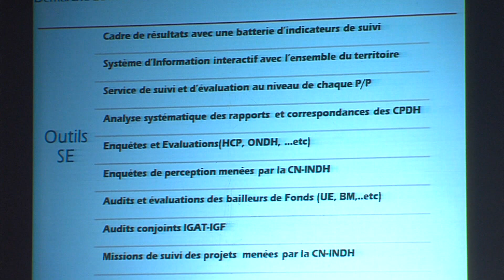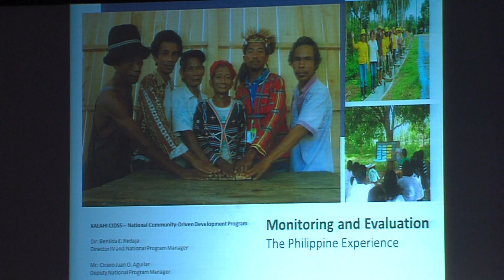تتبع وتقييم منجزات المبادرة الوطنية للتنمية البشرية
تتبع وتقييم ما تحقق على أرض الواقع ضمن رؤية المبادرة الوطنية للتنمية البشرية هو الغاية التي أريد من خلالها عقد هذه الجلسة التي ثمن المتدخلون بها ورش المبادرة الذي قطع مجموعة من المراحل المهمة، ومكن من خلق دينامية على مستوى انخراط وتعبئة جميع فعاليات المجتمع المغربي